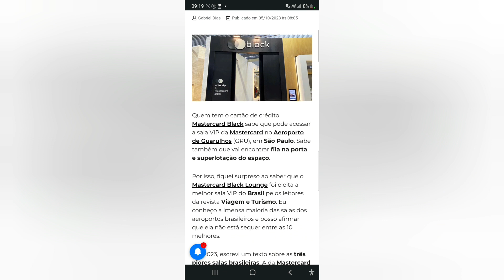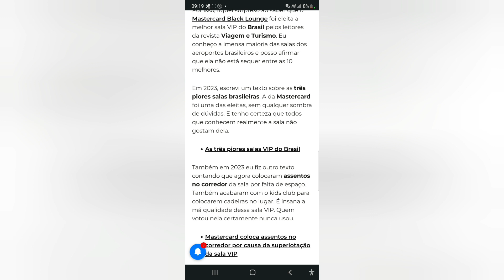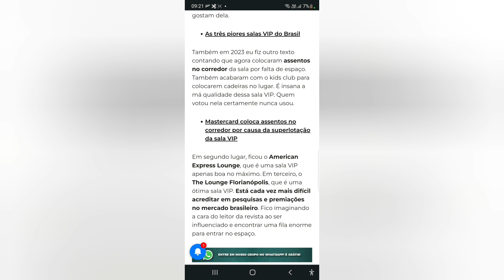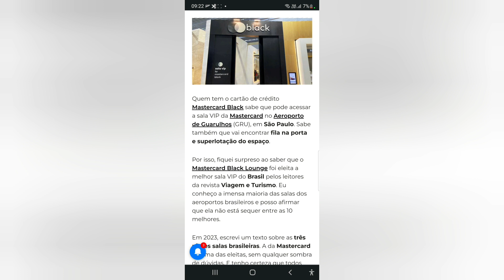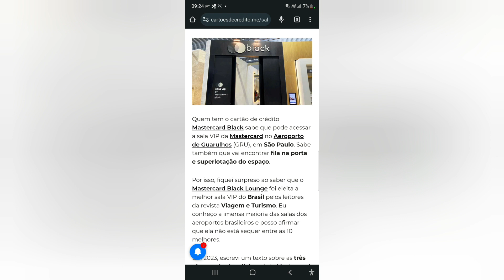O Mastercard Black Lounge é a melhor sala VIP do Brasil?😅